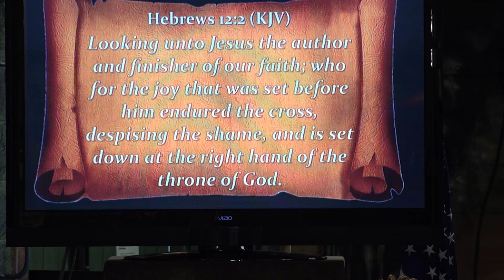05 07 2023 Sunday David